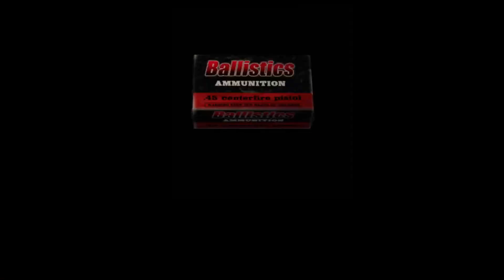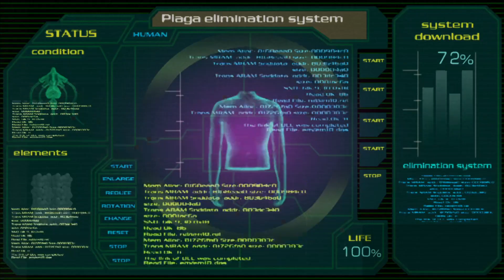Gresident Meavil 4: Leon Goes to the Beach Part 2